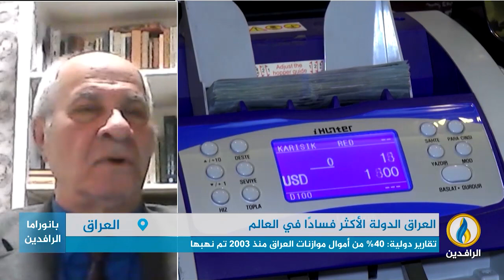مداخلتا الدكتور جاسم الشمري والدكتور سناء عبد القادر بشأن نهب أموال العراق وفساد السياسات المالية